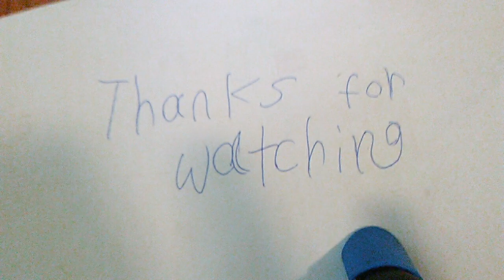Donatello versus Groot epic battle